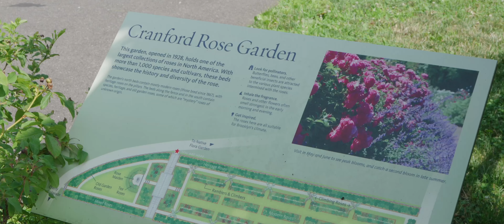[SUMMER 2023] Field Trip - Brooklyn Botanic Garden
Our first field trip to Brooklyn Botanic Garden

[ SUMMER 2023 @MET CHURCH NYC ]
July 5, 2023 to August 3, 2023

MET CHURCH in NYC
메트로폴리탄 한인연합감리교회